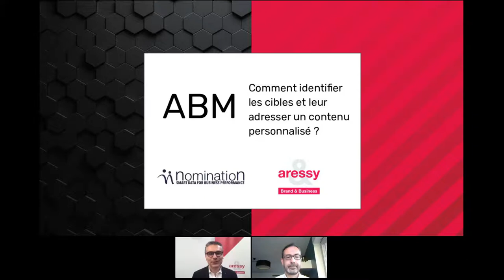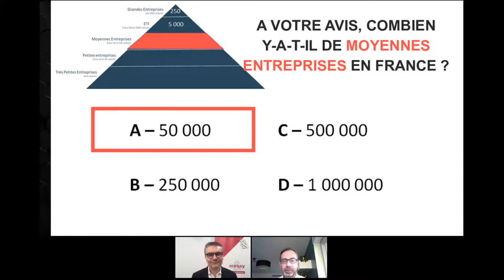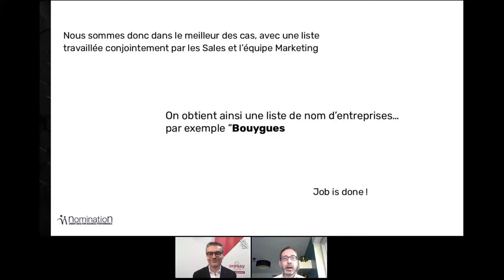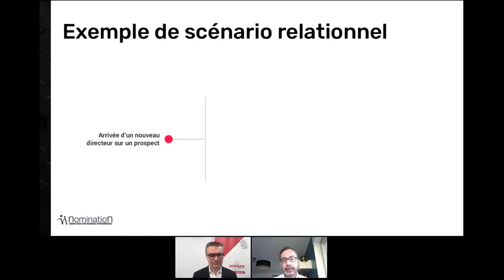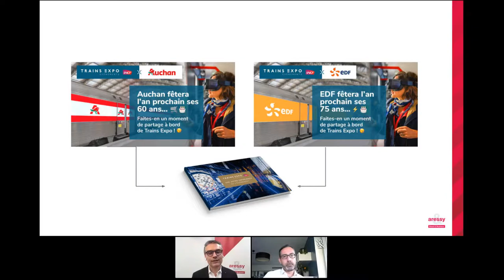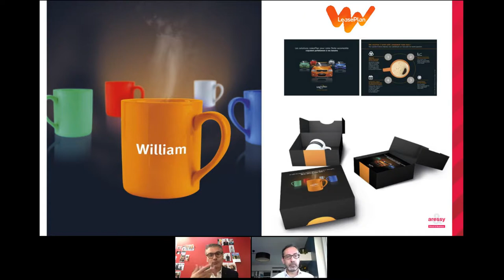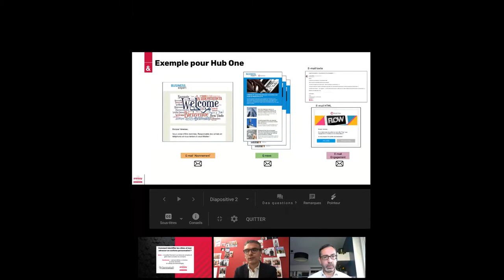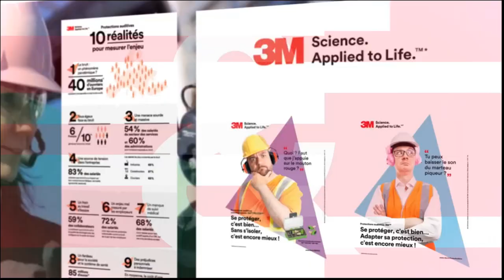Matinale ABM BtoB : Comment identifier les cibles et leur adresser un contenu personnalisé ?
Matinale ABM BtoB : Du contact aux contenus : comment identifier les cibles et leur adresser un contenu personnalisé ?

L'Account-Based Marketing permet de concentrer les moyens sur les comptes qui comptent. Encore faut-il savoir savoir les identifier, tout connaître de leur environnement, produire le bon contenu pour les engager et créer les conditions d'une possible conversation.

La data est un préalable pour viser juste, puis identifier les évolutions au sein des comptes visés.

Le contenu est le principal carburant de l’engagement. Il permet d'attirer et d'éclairer. Le défi propre à l’ABM reste la personnalisation des contenus...

Il s'agit donc de trouver le bon équilibre entre la nécessité de personnalisation des contenus et les moyens nécessaires pour chaque cible.

la data initiale : comptes / décideurs / influenceurs
les signaux d'affaires pour déclencher
le targeting personnalisé + ultra personnalisation e-mailing
l'échelle d'effort de personnalisation des contenus
targeting média : IP + cookies + LinkedIn

Matinale animée par : Laurent Ollivier - Aressy et Benoît Marcellin - Nomination